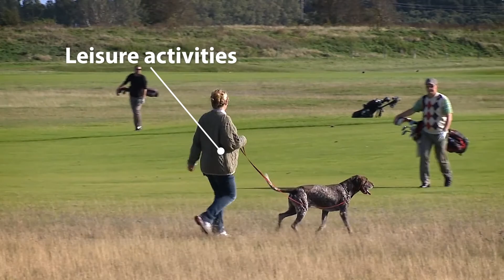Ecosystem services in Kristianstads Vattenrike - benefiting nature and people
Mankind is totally dependant on the services that nature provides for our very survival. Nature gives us fresh air, clean water, food and pleasant environments. Kristianstads Vattenrike Biosphere Reserve is a real hot spot for such ecosystem services. We work to conserve and develop these natural assets, enabling us to enjoy sustainable development that benefits both nature and people.